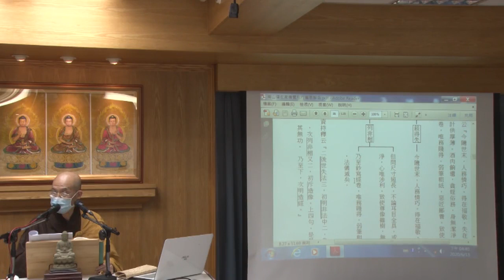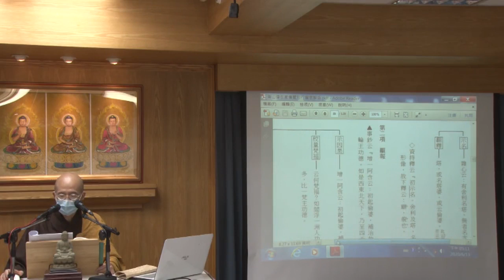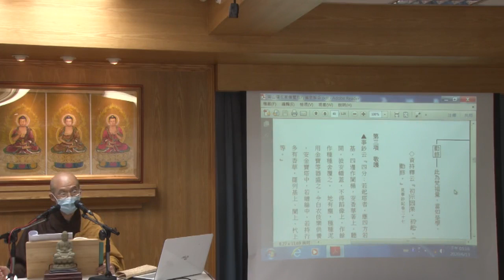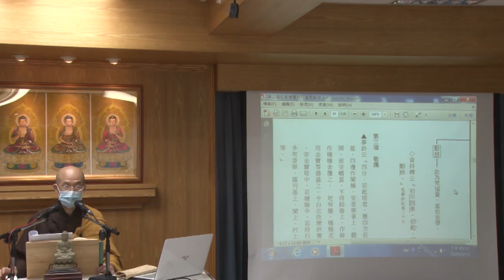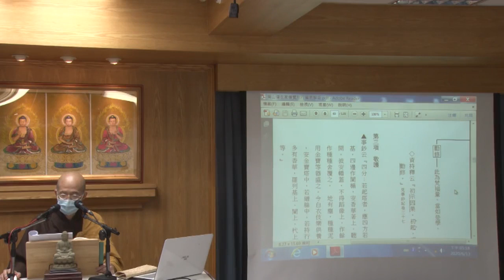南山律在家備覽(別行篇)--第007集/同燈法師主講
南山律在家備覽(別行篇) (已圓滿課程-共20集)
第五屆/假日佛學院//在家律學班
主講者：同燈法師
啟講日期：2020年05月02日
演講地點：本會七樓教室

主講者簡介：同燈法師， 師大附中畢業，民國66年高雄師大畢業，任助教一年；中正理工學院任助教二年；台大化學研究所畢業；黎明工專化工科講師、副教授，至90年初出家。民國80年，親近上淨下行老和尚，在靈山講堂學習「階梯佛學」，隨即任義工辦理機動組業務，協助大型法會活動。民國90年依上淨下行老和尚剃度，後隨老和尚任侍者工作，民國100年七月起，於靈山台北講堂開講「優婆塞戒經」。